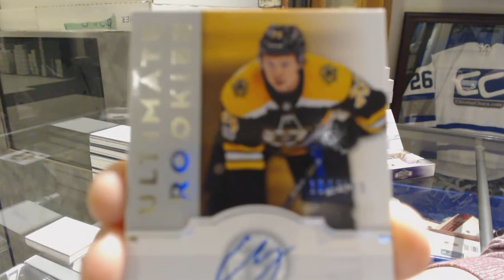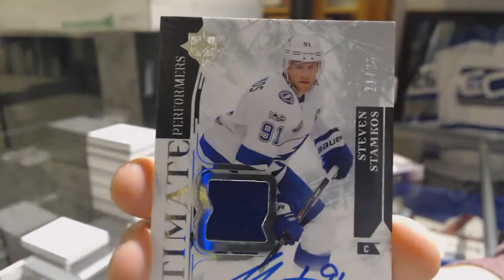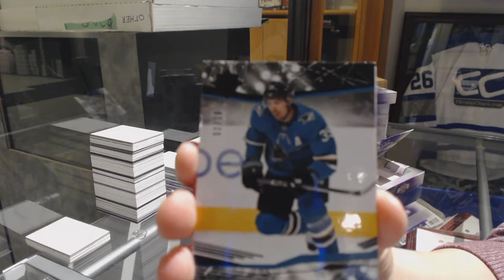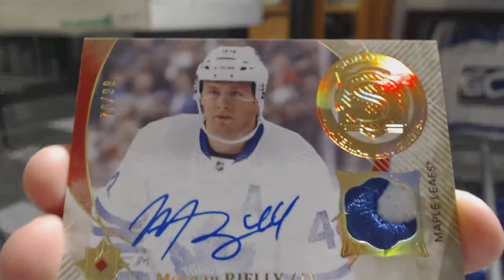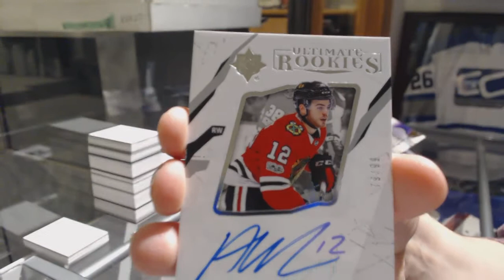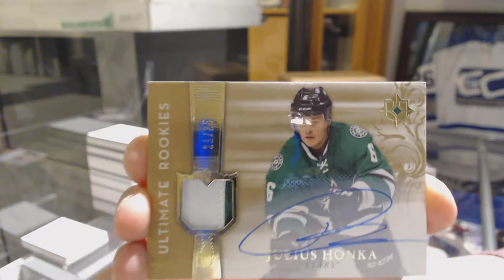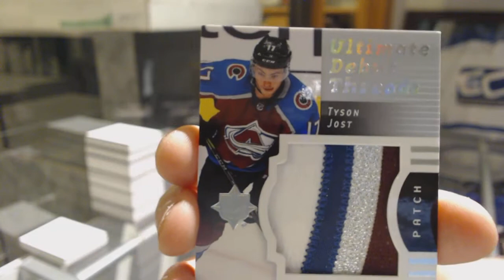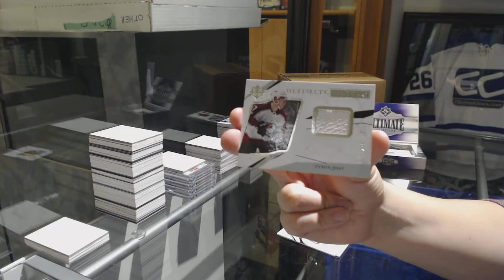17-18 Upper Deck Ultimate Hockey 8 Box Case Break - C&C GB #9525